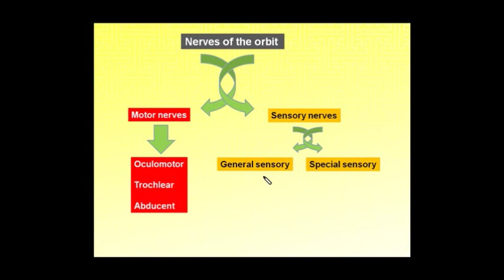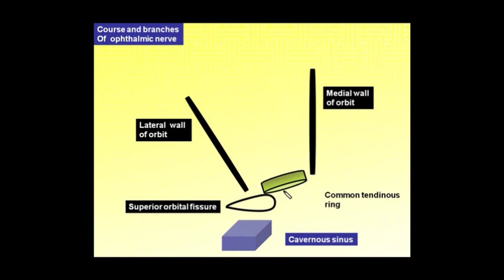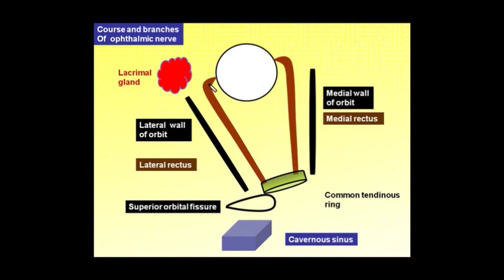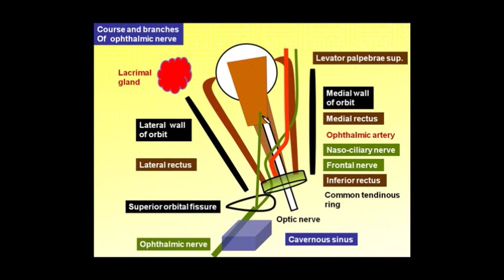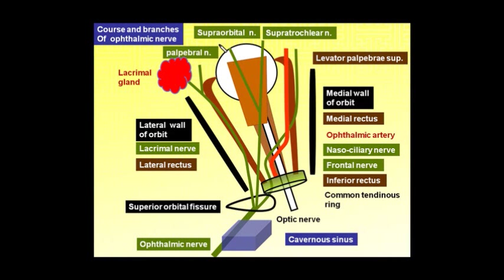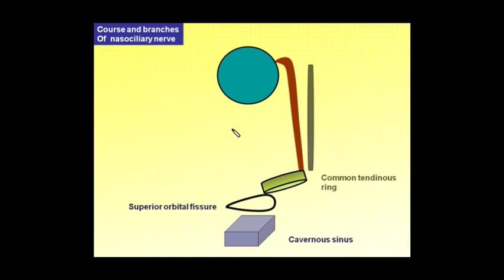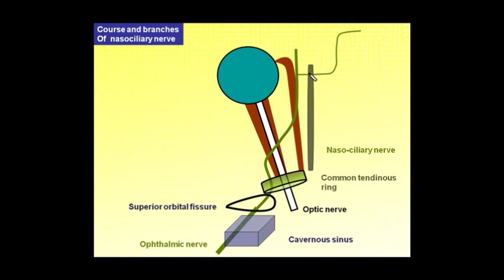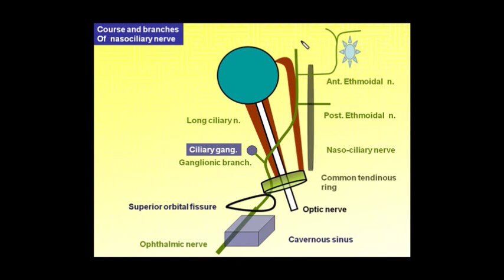Magdy Said,Anatomy Series,PNS,5th cranial nerve(ophthalmic division)